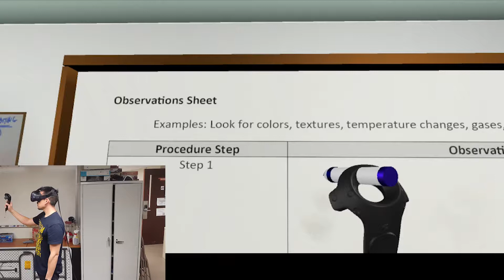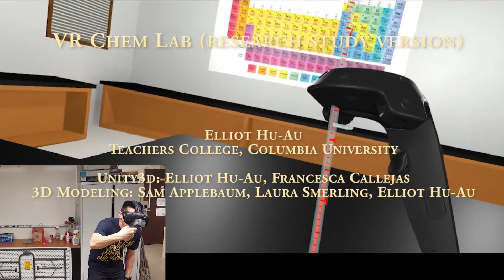VR Chemistry Lab - research version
Demonstration of a VR Chemistry Lab designed for a research study. There is also a second version with more chemicals. Designed in Unity3D, some models made in Blender.

Pauses in video are due to the screen recorder, not the VR application.

Created by: Elliot Hu-Au
Unity3D: Elliot Hu-Au, Francesca Callejas
3D Modeling: Sam Applebaum, Laura Smerling, Elliot Hu-Au